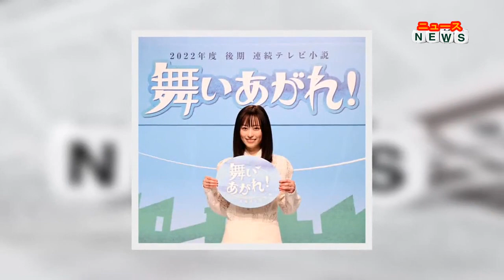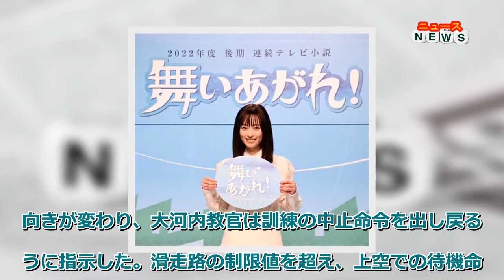最新ニュース - 福原遥、NHK朝ドラ「舞いあがれ！」16・２％ 舞は飛行訓練で急きょ釧路空港へ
NHK連続テレビ小説「舞いあがれ！」（月～金曜）の12日に放送された第51話の平均世帯視聴率が16・2％（関東地区）だったことが13日、ビデオリサーチの調べで分かった。平均個人視聴率は9・2％だった。平均世帯視聴率の最高記録は第10話の16・9％。
時代は90年代から現在、「物づくりの町」として知られる大阪府東大阪市と自然豊かな長崎・五島列島が舞台。東大阪で町工場を営む両親のもとに生まれたヒロインの岩倉舞（福原遥）は、祖母が住む五島列島で「ばらもん凧（だこ）」に魅入られる。やがて入学する航空学校で“パイロットの卵”である仲間と励まし合いながらフライト訓練に挑み、飛行機で空を飛ぶ夢に向かっていく物語。福原は朝ドラ通算4度目のオーディションで2545人の応募を勝ち抜いて主役をつかんだ。長崎出身の歌手さだまさしが語りを務める。
あらすじは、熱も治まり飛行訓練に復帰する舞。柏木学生（目黒蓮）は舞の飛行訓練時間が足りず最終審査に間に合わないことを心配し、担当教官を替えてもらおうとした。しかし舞は大河内教官（吉川晃司）のことを勘違いしていたかもしれないと話し、そのまま指導を受けたいと答えた。2回目のソロフライトに向かった舞。しかし訓練中に風向きが変わり、大河内教官は訓練の中止命令を出し戻るように指示した。滑走路の制限値を超え、上空での待機命令を出された後も風はやまずに大河内教官は着陸を諦め、釧路空港へ向かうように指示した。1人で向かうことになった舞は、不安になった。その時、大河内教官から無線で「右を見ろ」と言われ顔を向けると、大河内教官が操縦する飛行機が目線に入り、舞は涙目になった。「釧路空港まで私が誘導する」と大河内教官は舞に伝え、2機は並走して釧路空港に向かった。